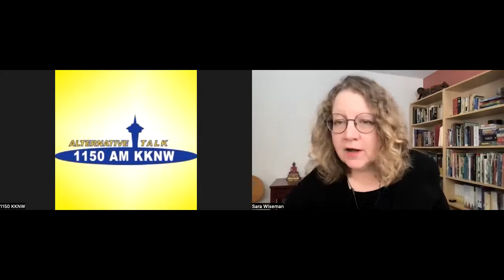THE MYSTIC SCHOOL: The Mystic Visions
The mystic uses third-eye seeing to receive guiding visions that recall the past, reveal the present and foresee the future.

Are you a PSYCHIC, SENSITIVE or SEEKER who wants to learn more? Tune in to THE MYSTIC SCHOOL, where your host SARA WISEMAN will share with you all things MYSTIC and METAPHYSICAL. Call in LIVE to the show at KKNW AM SEATTLE with your questions about PSYCHIC OPENING, SPIRITUAL AWAKENING and living as an INTUITIVE SOUL.